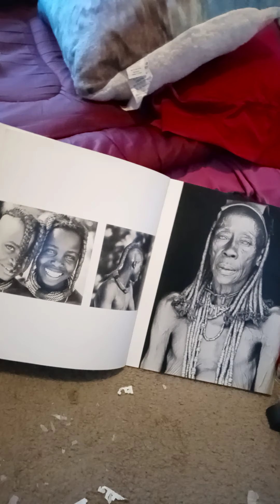Who are the biblical black people? Prt 2